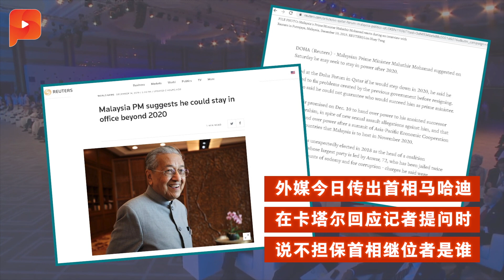【中文字幕】马哈迪在卡塔尔回应退位提问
外媒今日传出首相马哈迪在卡塔尔回应记者提问时，说无法担保首相继位者是谁，首相署随后急发文告澄清该媒体引述错误。马哈迪当时到底说了什么，马上来看现场视频还原真相。